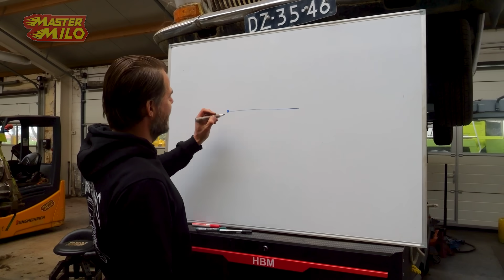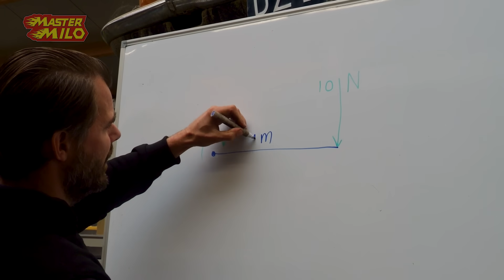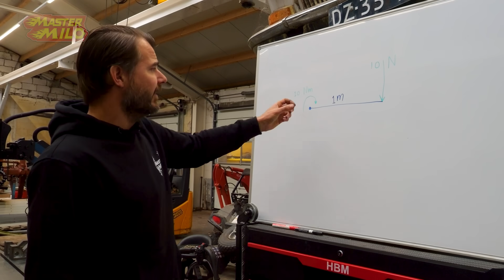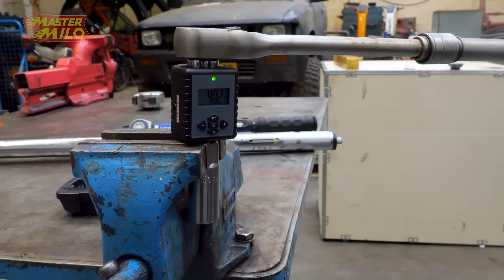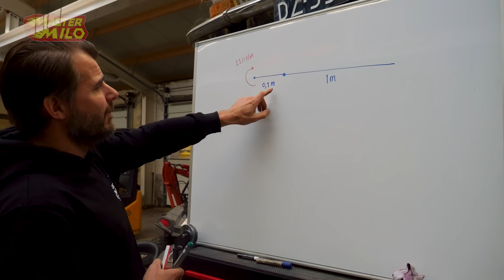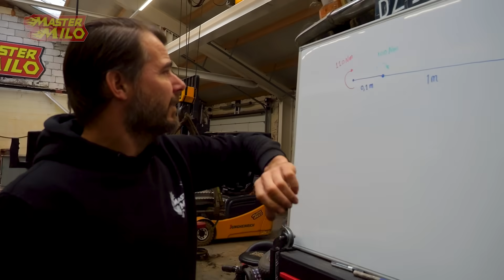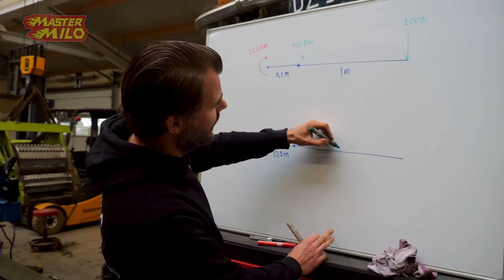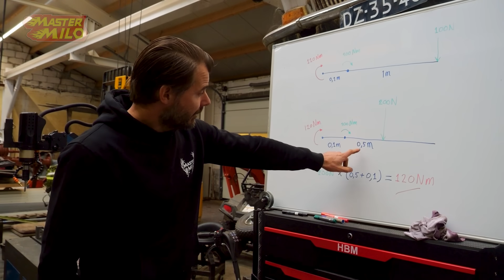Hoe hoor je een momentsleutel goed te gebruiken?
Hey mensen, vandaag hebben we een interresante vaststelling gedaan rondom momentsleutels. Wist jij dit al?

Our regular CAD drawing program is Onshape!

38.8-litre V12 tank engine 1st run

 • 38,8 liter V12 tank engine 1st run af...
VW Golf Extreme makeover: Roll Golf 2.0

• VW Golf Extreme makeover: RollGolf 2.
World's best convertible! Rocker 2.0 Testdrive

 • WORLDS BEST CONVERTIBLE?! Wipkar 2.0 ...
Building a 4x4 Truck in 2 weeks! (Nissan Patrol)

 • Zelf een 4X4 truck bouwen! (Nissan Pa...

Mastermilo82 is a unique Dutch YouTuber focused on engineering. With projects such as a RollGolf, Wipkar, Type 69 Tank Restoration, he wants to get people interested in engineering. He vlogs the making and testing of these projects daily on Werkplaatsvlog and weekly on Mastermilo82.

📬 Have something for the post vlog? Send it to:
Mastermilo
5110 AD, Baarle-Nassau